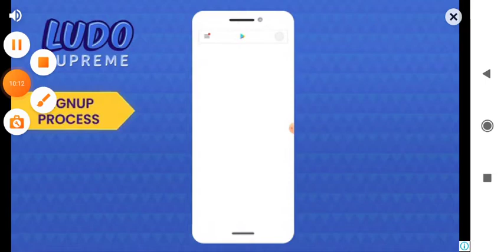Mobile Bus Simulator- Bus Driving Gameplay: 2020 New Updates Bus Games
hello doston kaise hain aap khelne wale Hain bus game aur yah Kafi interesting game hai hai agar aap Logon Ko Achcha lag raha hai to aap Hamari video watch Karte Rahe aur channel ko subscribe Karte Rahe aur ek Bell icon press kar le